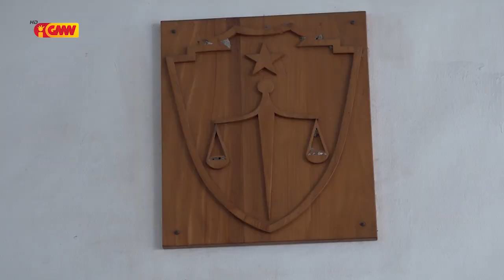Xanana Gusmão: Sé Desizaun Tribunál fo Pena Tinan 1 ba Arguidu LH di'ak liu Taka Tribunal iha Timor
Xanana Gusmão: Sé Desizaun Tribunál Aplika Pena Tinan 1 deit ba Arguidu LH di'ak liu Taka tia Tribunal iha TL